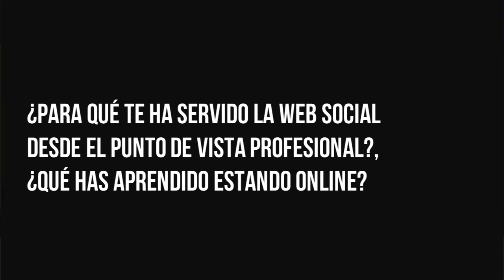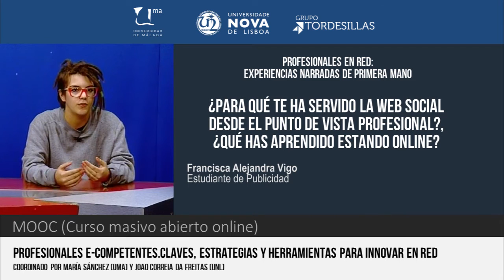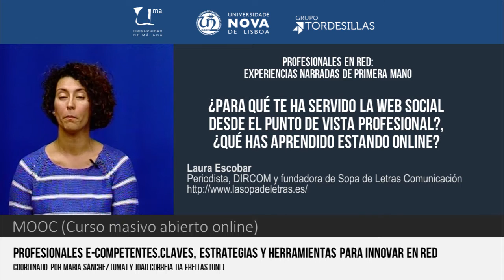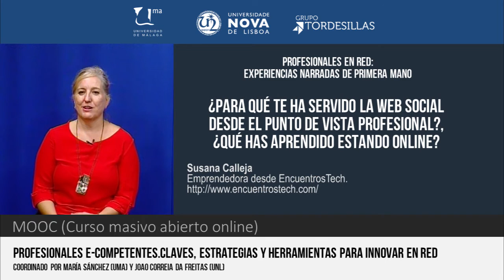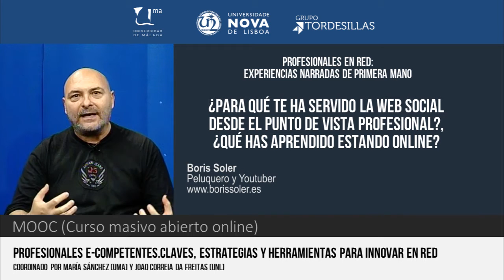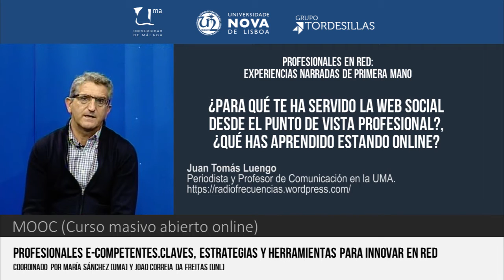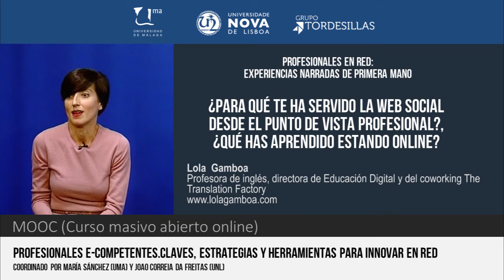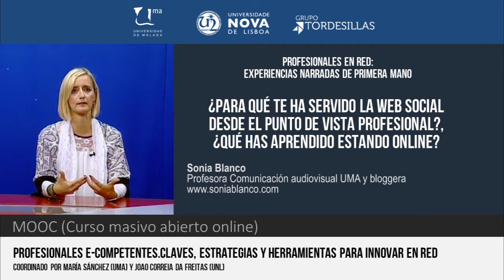MOOC UMA Profesionales e-Competentes: Módulo 3 Bloque 1 Vídeo 5 - ¿Para qué te ha servido?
MOOC UMA Profesionales e-Competentes: Módulo 3 Bloque 1 Vídeo 5 - ¿Para qué te ha servido la web social desde el punto de vista profesional?, ¿Qué has aprendido estando online?